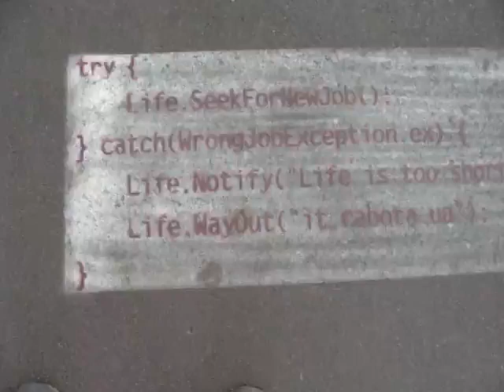ирония, жизнь слишком коротка для говняной работы